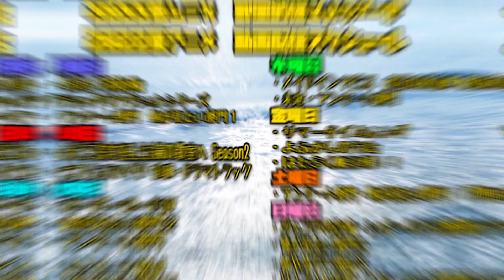【よう実2期】ようこそ実力至上主義の教室へ Season2の第6話を見た日本人の反応【アニメリアクション】｜Classroom of the Elite S2 Episode6 Reaction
話聞きたくなってつい黙っちゃうよね

【ほしい物リスト】ゴミ人間
…他になにかあれば随時追加予定

0:00 OPトーク-Talk-
1:22 リアクション-Reaction-
25:11 感想-Review-

〜For oversea〜
I watched 【 Classroom of the Elite 】

©衣笠彰梧・KADOKAWA刊／ようこそ実力至上主義の教室へ製作委員会